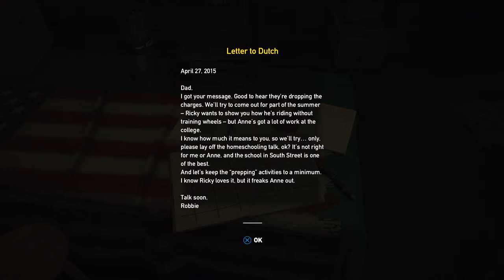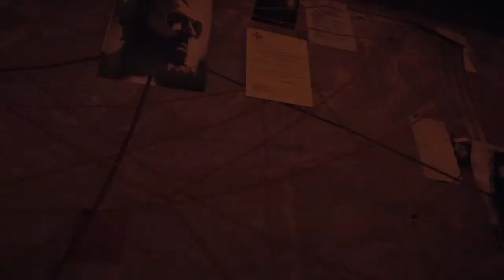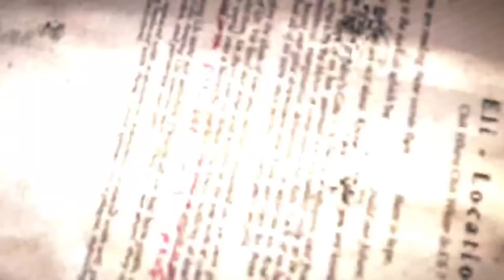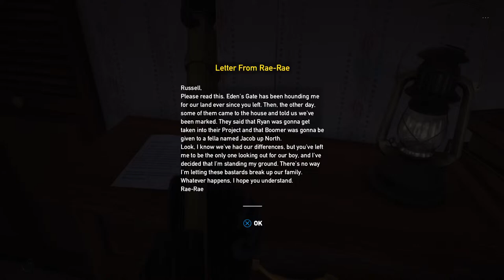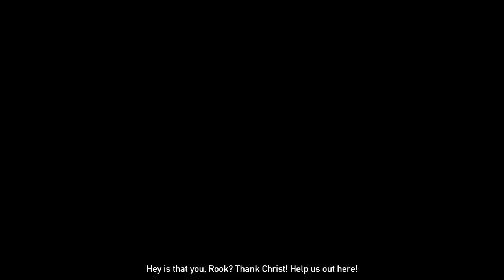Far Cry 5 - Apocalyptic Mode 4/13 🍎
What's up and hello. Welcome to CasualWorgen. I am your FAIL HOST for today. So, buckle your seatbelt, shut the hell up and let the shenanigans begin.

Today's game is: Far Cry 5

Description: Apocalyptic Mode 4/13/24 🍎

Battle Net I.D.: CasualWorgen#11604

CasualWorgen Instagram: CasualWorgen

CasualWorgen Facebook: CasualWorgen

@Threads: CasualWorgen

n
CasualWorgen Twitter: @casualworgen

PlayStation I.D: CoryAdam

XBox I.D.: CasualWorgen

Nintendo Switch Friend Code: SW-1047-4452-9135

Diablo Immortal I.D: CasualWorgen

Call of Duty Mobile I.D: 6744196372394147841

Modern Combat 5: CasualWorgen

E.A Games I.D.: CasualWorgen